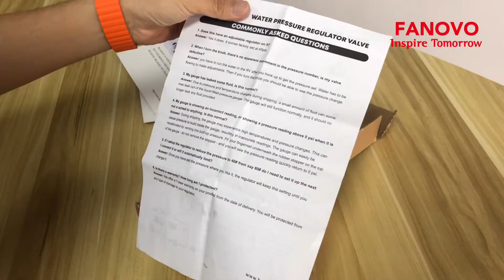FANOVO 3/4 GHT BRASS WATER PRESSURE REGULATOR REDUCING VALVE FOR RV WATER REGULATOR VALVE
For water pressure regulation/reducing on Camper, Trailer, RV, Garden, Plumbing System, water pressure regulator for RV camper
Lead-free brass pressure reducer, lead-free brass pressure gauge, conforms to California AB 1953 standard and 2014 US Safe Drinking Water Act
2" dial size pressure gauge, 0-160psi, Glycerin filled for vibration and pulsation proof
3/4" hose female inlet and 3/4" hose male outlet, compatible with all US water sources
Patent pending design, adjustable handle for easy pressure adjustment, teflon tape are included